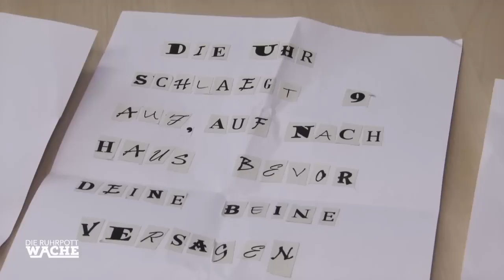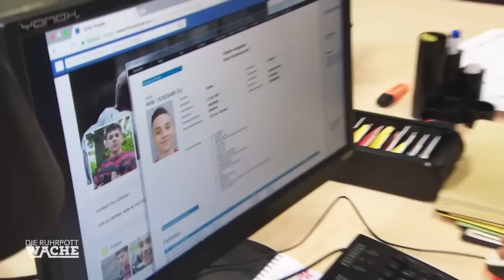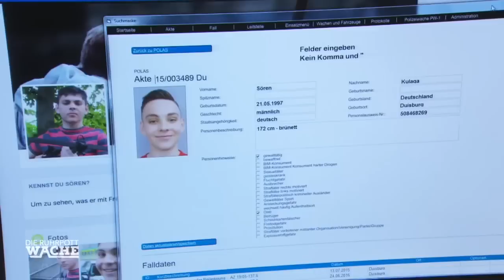BADEMEISTER BORA AKSU greift durch! 🏊🏻 👆 Undercover im FREIBAD | Die Ruhrpottwache | SAT.1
Auf dem Hof der Hauptwache trifft eine Frau ein, die einen von einem Pfeil verwundeten Mann stützt. In seinem Bein steckt ein spitzer Pfeil. Die Frau wollte eigentlich zur Polizei, um dort Anzeige zu erstatten, da ihr immer wieder auf der Arbeit gefährliche Streiche gespielt werden.